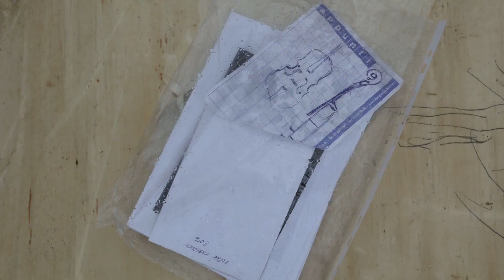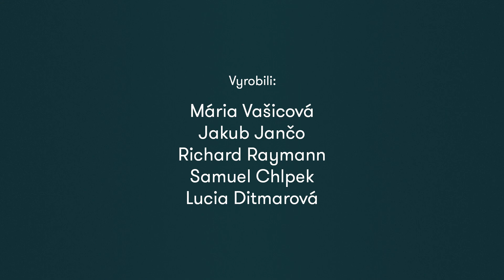Kresané do dreva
ℹ Do monumentálnej podoby sa ľudová tvorba sôch rozvinula a uplatnila pri výzdobe drevených úľov; včelích klátov, čo malo súvis s archaickým spôsobom chovu včiel. Tvar zväčša bútľavého stromu určoval budúcu podobu, ostatné časti sochy, úľa — včelieho kláta, podriaďovali jeho budúcej funkcii. Úle — včelie kláty — boli rôznej výšky a priemeru, no dosahovali výšku aj tri metre. Boli pestro maľované a zdobené nielen plastickou rezbou, ale i reliéfmi, vruborezom alebo zobrazeniami robenými jednoduchým linkovým rezom. Na túto časť kultúrneho dedičstva nadviazali rezbárske sympóziá, ktoré pod názvom Kresané do dreva od roku 1975 organizovalo na podnet a v spolupráci s Ing. arch. Viliamom Gruskom, Dr. Irenou Pišútovou a Svetozárom Stračinom Národné osvetové centrum v rámci programov folklórneho festivalu vo Východnej. Nekonali sa každoročne, no i tak za ten čas už vzniklo vyše 150 drevených sôch, z ktorých mnohé už podľahli zubu času. Kresané do dreva, tak ako aj sochy v areáli amfiteátra, sa stali neodmysliteľnou súčasťou miesta i festivalu. V roku 2019 sme začali so sochami, ktoré pripomínajú prvky našej tradičnej kultúry zapísané v Reprezentatívnom zozname nehmotného kultúrneho dedičstva ľudstva UNESCO. V tomto námete budeme pokračovať i v tomto roku, a to vytvorením kompozície sôch s témou Terchovská muzika. Autormi budú rezbári Peter Zoričák z Kremnice, Ľuboš Straka z Bratislavy, Ján Šeliga z Hruštína a Ján Palko zo Štiavnika.

📜 AUTOR: Martin Mešša
🪚 REZBÁRI: Peter Zoričák, Ľubomír Straka, Ján Palko, Ján Šeliga